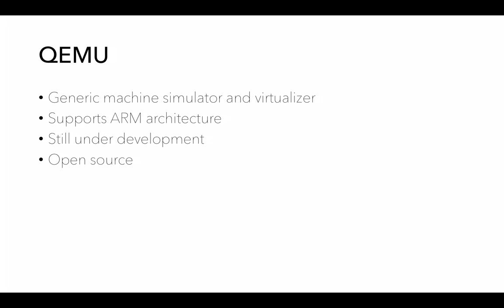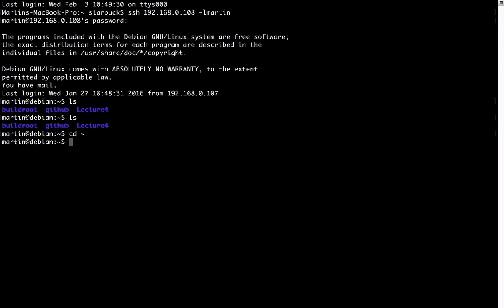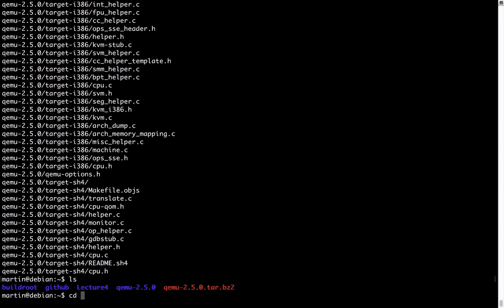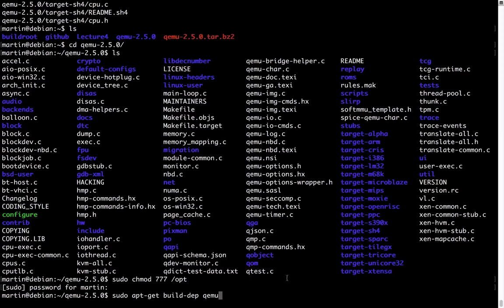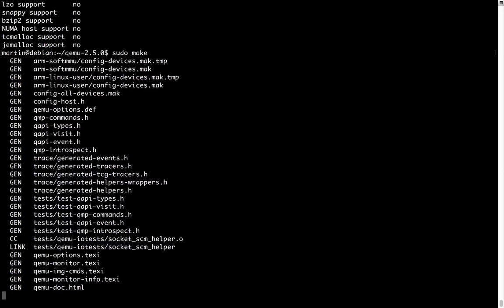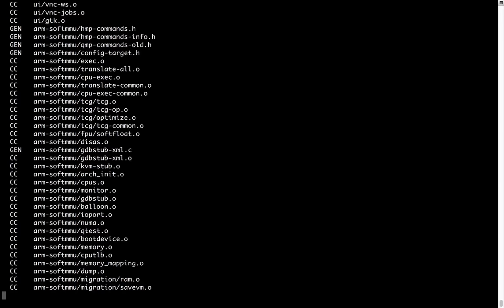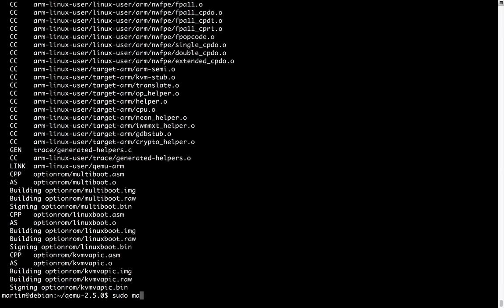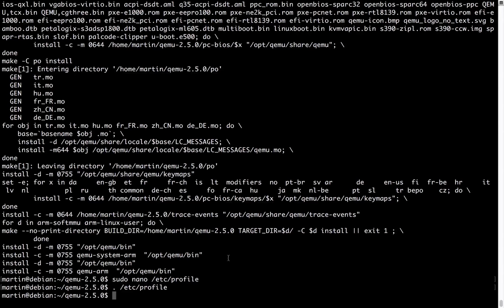Linux QEMU - Download, Install and Run